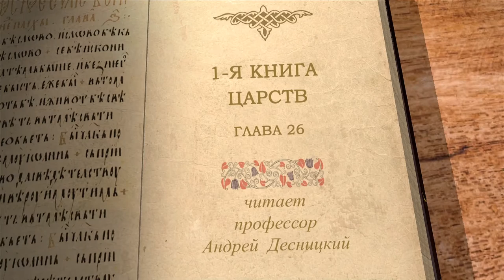1-я Книга Царств. Глава 26. Андрей Десницкий. Ветхий Завет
Начало главы повторяет некоторые стихи из главы 23. К какому времени относится повествование главы? Как и ранее (глава 24), здесь Давиду представился случай убить Саула, и Авесса хотел это сделать, но Давид запретил ему, укорил военачальника Саула за то, что плохо бережёт царя, и ещё раз кротко убедил Саула, что не представляет опасности для него. Саул ещё раз умилостивился над Давидом.